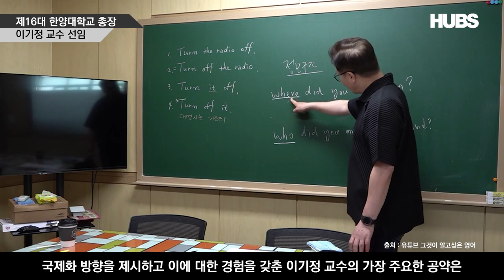[프라임] 제16대 한양대학교 총장 이기정 교수 선임 | HUBS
-한양대학교의 제16대 총장으로 영어영문학과 이기정 교수가 선임
-불통의 리더십 평가받던 15대 김우승 총장의 아쉬운 점을 보완 필요
-글로벌로 나아가는 한양대학교 만들어가겠다는 포부 밝혀
-학생들의 기대는 소통하는 총장의 모습
-화합하고 아름다운 문화를 만들어가는 한양대학교를 위해 모두가 노력해야

기사 전문은 HUBS 유튜브 채널과, 한대방송국 홈페이지에서 확인 가능합니다.
링크를 통해 접속하실 수 있습니다.

REP_정현욱
ENG_심민석

한양대학교 교육방송국 보도부 인스타그램 (@hubs_reporter)에도 많은 관심 부탁드립니다 💙